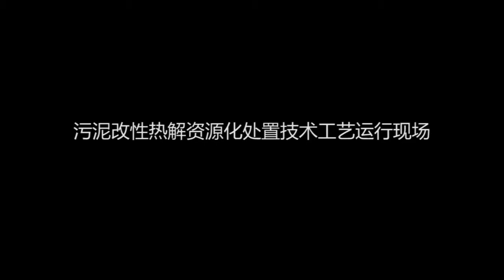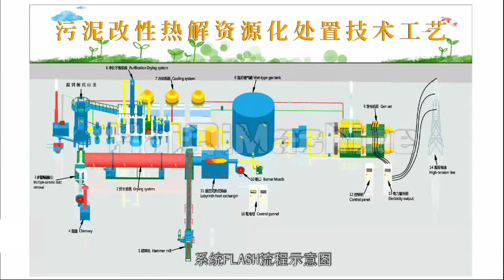Drying and gasification of cow dung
nuestra compañía está especialidad en la producción y desarrollo del quemador de biomasa,gasificador de biomasa,central eléctrica ,cogenerador,secador ,el sistema de gasificación de biomasa para suministra de gas /calefacción ,cocinar ,bañar
quemador de biomasa Se puede dividir  en tres tipos ,quemador de biomasa de aserrín /partículas/polvo de madera.
quemador de biomasa Se puede utilizar para caldera de vapor de agua ,caldera de agua  caliente ,secador rotatorio ,máquina de  recubrimiento por pulverización,invernadero ,horno de fundición ,el sistema de secadora alimentación ,.horno de industrial.
los materias primas son aserrín ,partícula de madera ,cáscara de arroz, polvo de cáscara de Coco ,polvo de cáscara de palma,cáscara de girasol y otros residuos agrícolas,RSU
si estás interesado en equipo de biomasa,por favor ,contactáme .
skype:gloriamengqingqing
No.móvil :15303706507